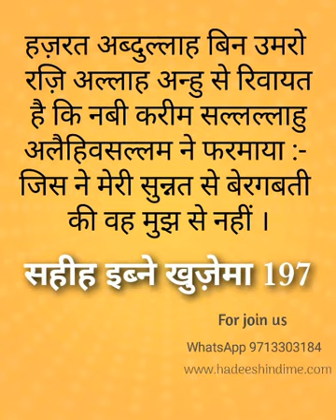Sunnat ko Zabardasti Tark karna kaisa hai? By AFFU KHAN